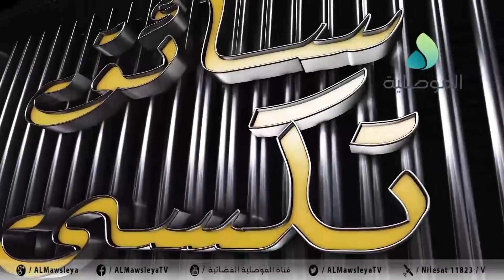سائق تكسي ـ حلقة 13